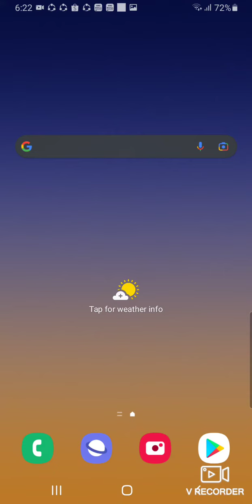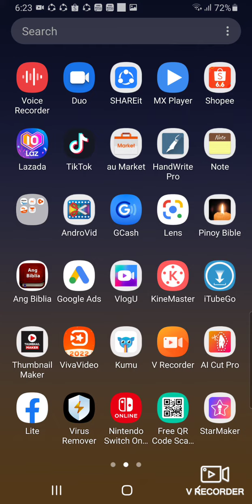HOW TO ORDER SHOPEE AND DIRECTLY MESSAGE TO THE SELLER?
HOW TO PLACE AN ORDER SHOPEE AND DIRECTLY MESSAGE TO THE SELLER?
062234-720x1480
JUNE 6, 2022 AT 6:23 AM.